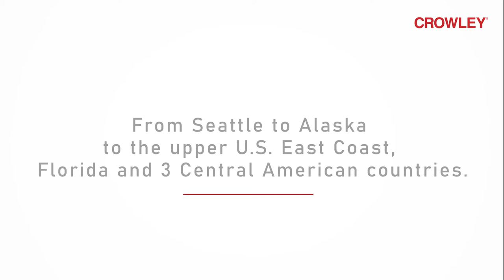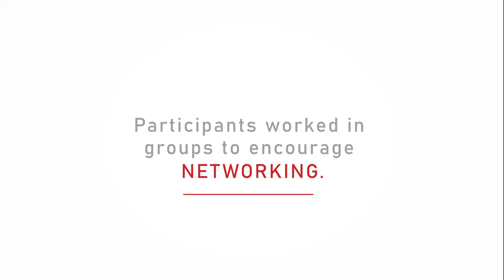Crowley's 2021 Summer Internship Program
Crowley has summer internship opportunities for students enrolled in degree-seeking programs, typically in their junior and/or senior year. Students are assigned to a job function within a department, and typically work 30-40 hours per week with a defined start and end date. These roles can convert to part-time if returning to school, or full-time if nearing graduation.